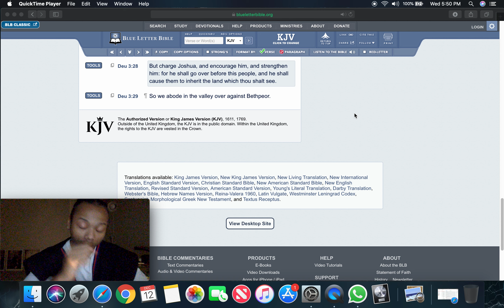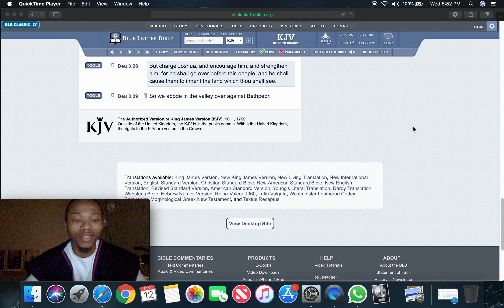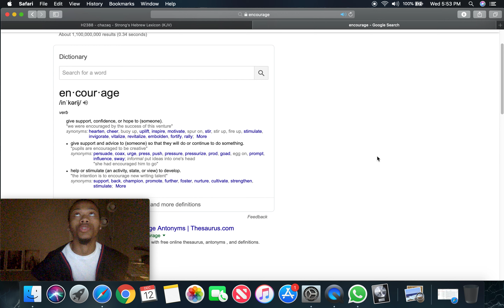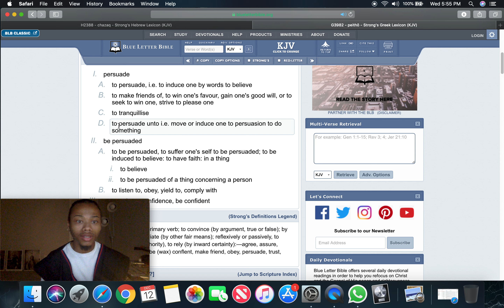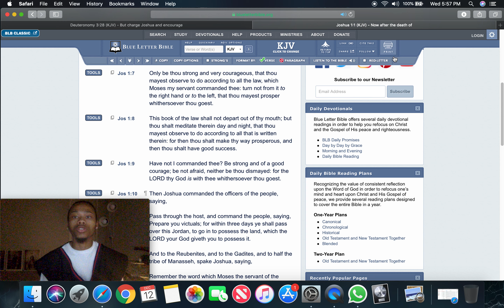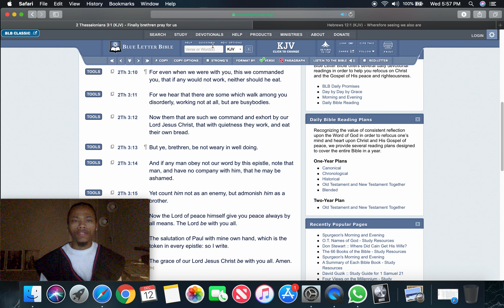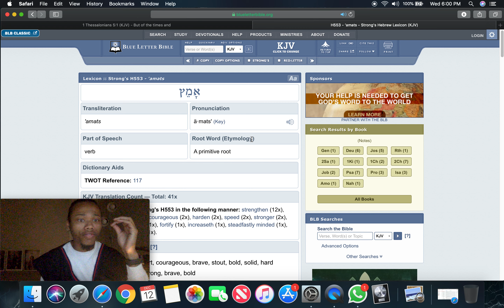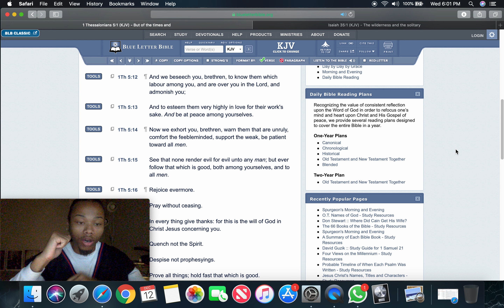Encourage One Another Through Your Videos